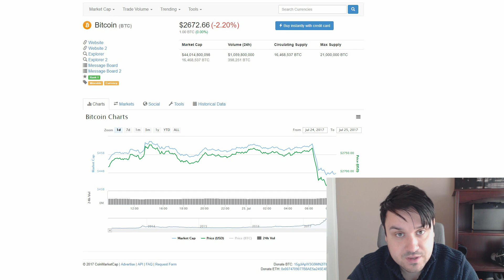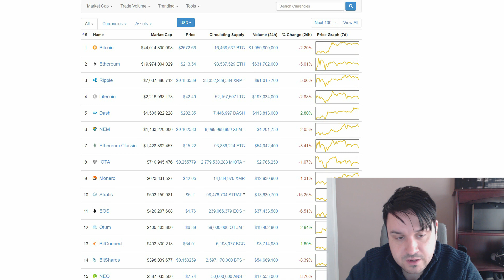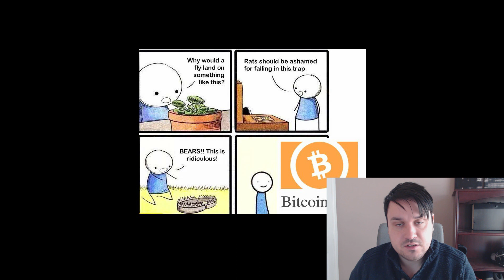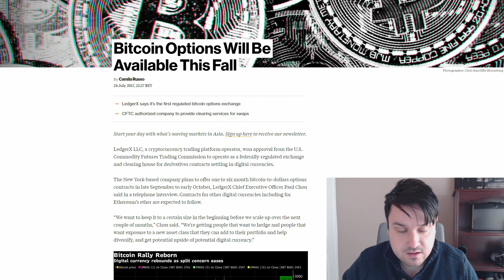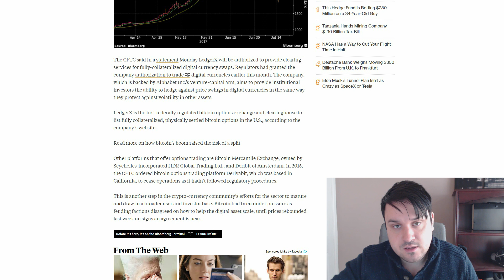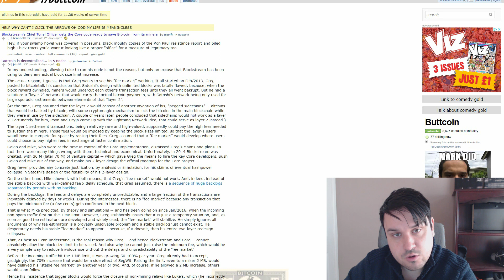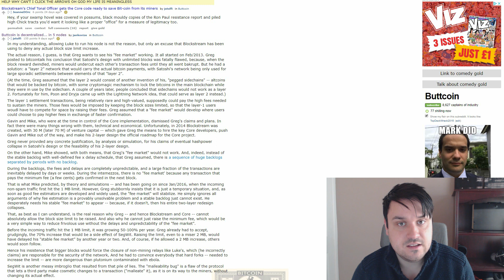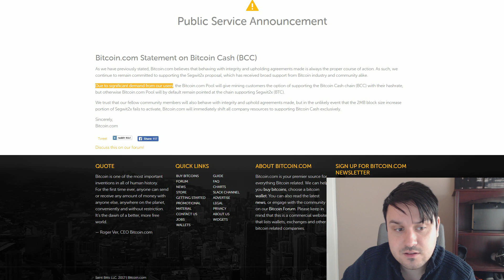Bitcoin Cash is Listed on Coinmarketcap!